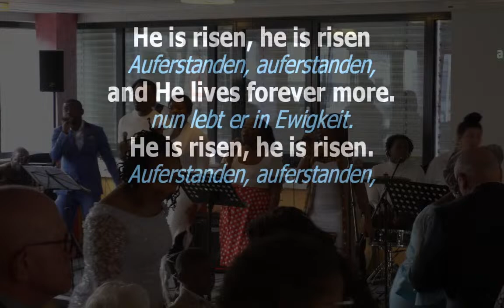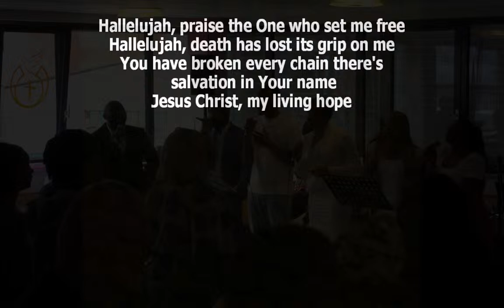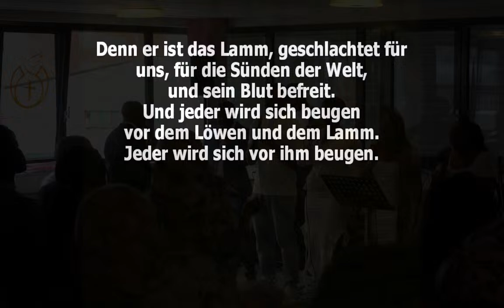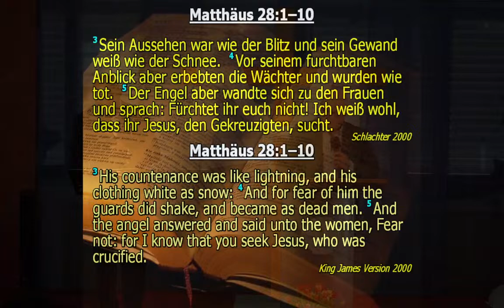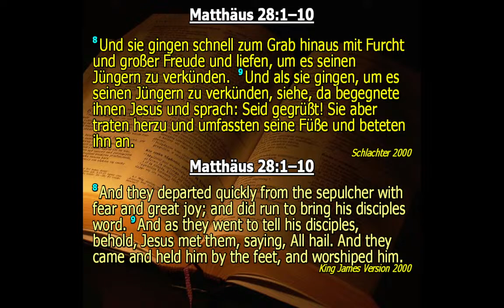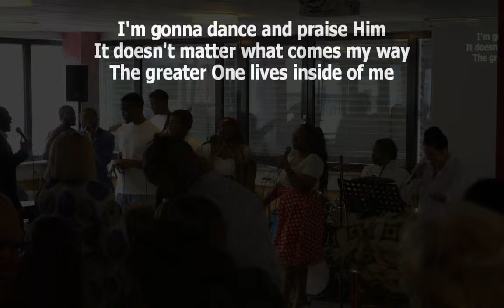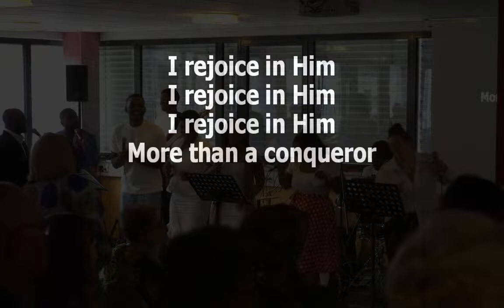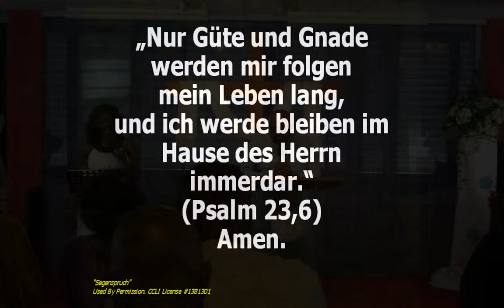Johannes Justus - Zwischen Sorge und Hoffnung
Du möchtest Jesus und die Gemeinde besser kennenlernen?
Hast Fragen zum Glauben?
Du möchtest uns Gebetsanliegen schicken?